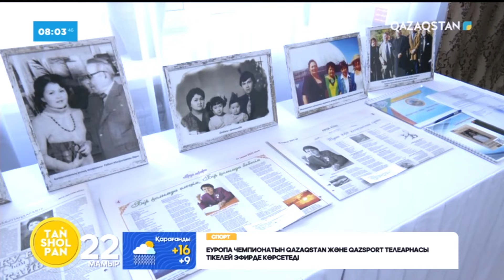Көкшетауда ақын Марфуға Бектемірованың атына көше берілді